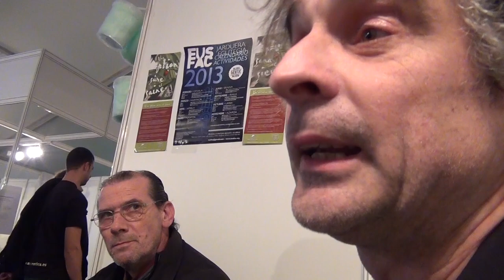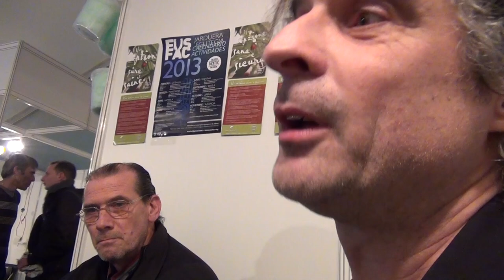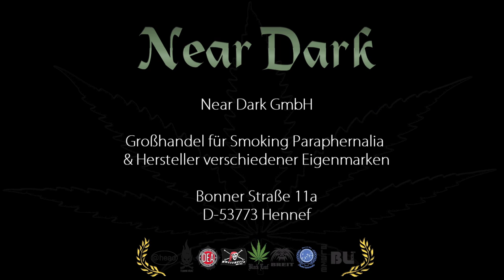Near Dark meets Joep Oomen: Cannabis Social Clubs - European Update - Encod 2013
At Spannabis Near Dark-Team meets Joep Oomen, the chair of ENCOD, the European Coalition for Just and Effective Drug Policies He informs us about european news & updates concerning 'Cannabis Social Clubs'.
We filmed him during the 'Spannabis 2013' Cannabis trade fair in Barcelona, Spain.

Auf der Spannabis traf das Near-Dark-Team Joep Oomen, Koordinator der ENCOD (European Coalition for Just and Effective Drug Policies Er informiert über die aktuelle Entwicklung in Europa in Bezug auf 'Cannabis Social Clubs'.
Wir filmten ihn auf der 'Spannabis 2013' der Cannabis-Messe in Barcelona, Spanien.